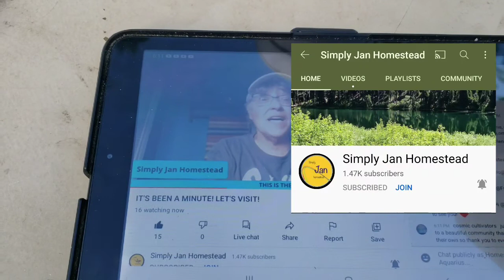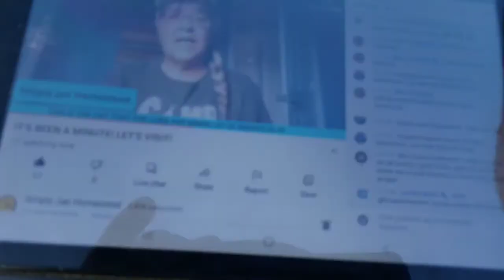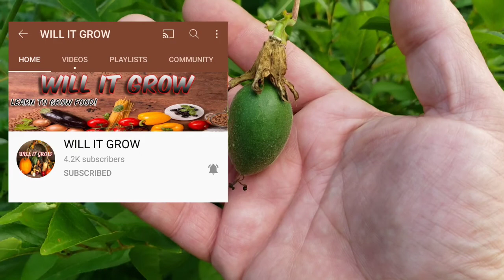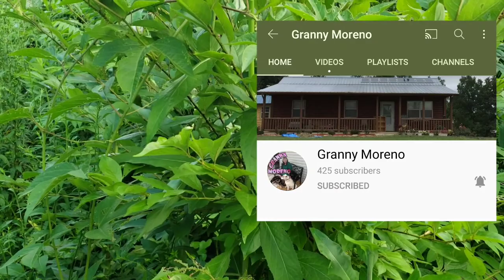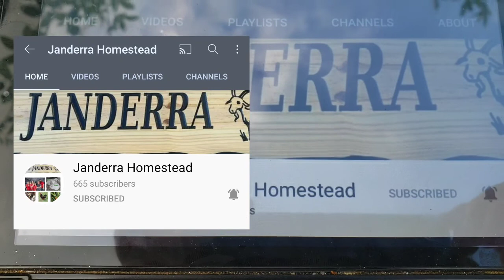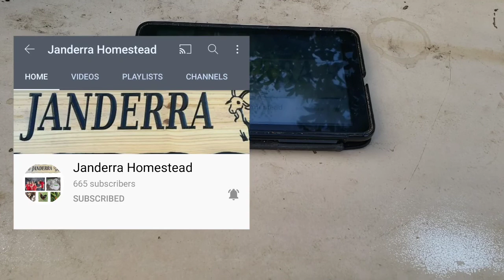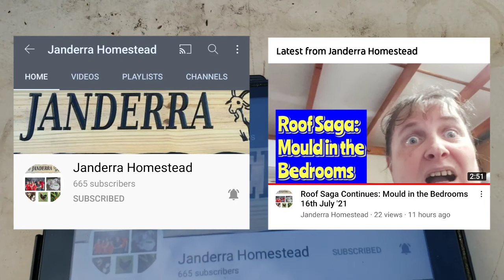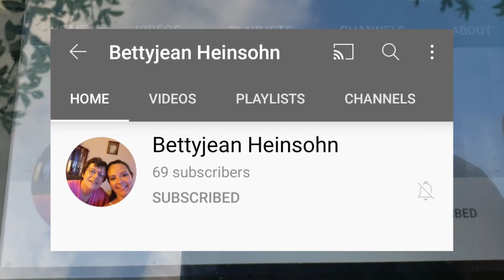Day 16 - Progress, Shouts and Help for 2 Families Needed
Today I made progress and made a mistake.
We are all very lucky today here on Earth, I tell you why.
Many people could use help to weather the storms of life that could use prayers or monetary help. I share 2 of those folks today.
I also share with you a quick look at Wild Passion Flower.

@Bettyjean Hiensohn
Could not copy channel link.